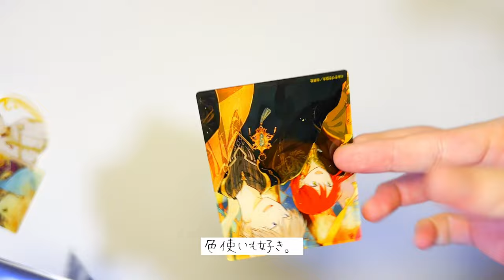［ DayOff Vlog ］文房具購入品紹介🖋ヲタ活📖最近の勉強👞お出かけ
来ていただいてありがとうございます！

今回はお休みの日のVlogをご紹介！
といっても文房具の購入品やヲタ活などをご紹介しています！

ＭＤノートはネタ切れ中なのでネタ探し中ですｗｗ

最近はまたバーチカルとか手帳術とかにも興味増してるので
デコと一緒に動画にできたらと考えています！

リクエストやコメントもお待ちしております！
毎日の手帳の時間がが少しでも楽しく、良いものになるように願っています！

音楽はDOVA-SYNDROME様の楽曲を使用させていただいています！
最近は「のる」様の音楽がお気に入りで使わせていただいています